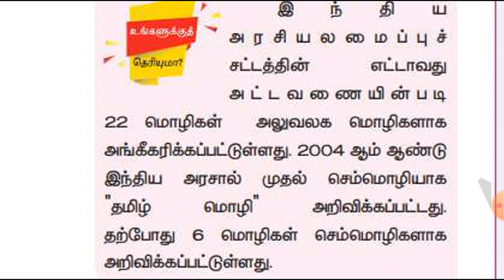TNPSC அலுவலக மொழிகள் box datas 2